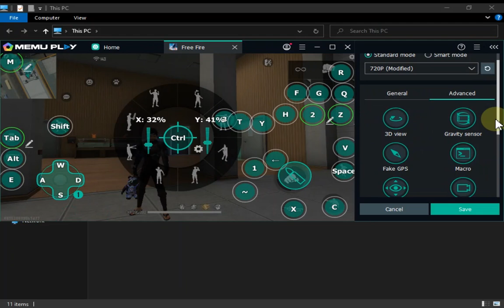How to Fast Emote In Memu Player | HOW TO SHOW FAST EMOTE IN MEMU PLAYER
HOW TO MAKE EMOTES VERY FAST
how to make emotes running
how to make emotes with a key
how to use fast emote
how to put emote fast like b2k for pc
FAST EMOT LIKE B2K (PART-2) || MSI-BLUESTACKS APP PLAYERS || FREE FIRE
HOW TO FAST EMOTE IN MSI & BLUESTACKS EMULATOR
Bluestacks 5 key mapping
BLUESTACKS FULL KEY MAPPING
Bluestacks 4
Bluestacks 5
Bluestacks 5 quick emote setting
macro emotes Bluestacks 5
emote macro free fire
Bluestacks 5 emotes rapidos
Bluestacks 5 vs msi app player
macro emote free fire Bluestacks
Bluestacks 5 macro
emote macro free fire Bluestacks
how to do fast emote like b2k in mobile
how to show emote in free fire
HOW TO MAKE EMOTE FAST IN BLUESTACKS 5 FREE FIRE
How to Fast Emote Like B2K in Bluestacks PC FREE FIRE.
How To Use Emote Faster In Free Fire
how to do fast emote like b2k in pc
how to fast emote in free fire pc
fast emote free fire mobile
bilash gaming background music
HOW TO FAST EMOTE LIKE B2K IN MSI APP PLAYER/ BLUESTACKS PC FREE FIRE
HOW TO DO FAST EMOTE IN FREE FIRE || BLUESTACKS / MSI || NO MACRO FAST EMOTE SETTINGS LIKE B2K
HOW TO FAST EMOT LIKE B2K IN MSI BLUESTACKS PC FREE FIRE
MSI-BLUESTACKS APP PLAYERS